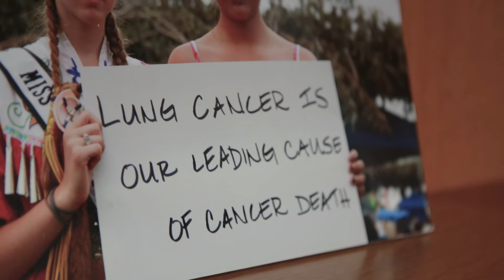Real Stories: American Indian Cancer Foundation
A commitment to healthy eating is just one way AICF inspires community members to be a part of reducing cancer inequities.